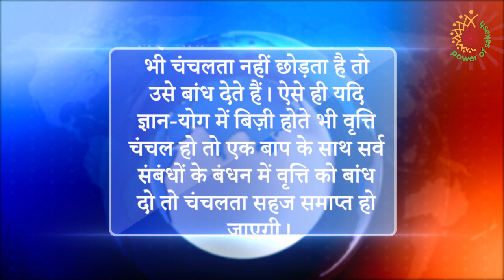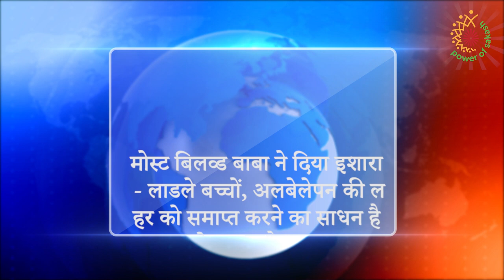03 June 2021/Aaj ki Murli Points/ आज की मुरली के मुख्य 11 पॉइंट्स/03-06-2021 Today Murli/Daily Murli